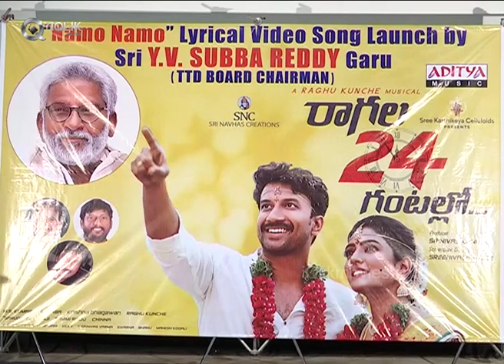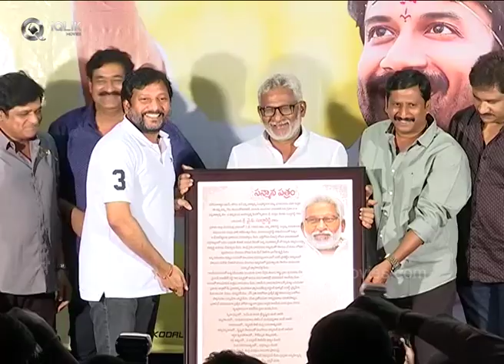Ragala 24 Gantalu Audio Launch | Ragala 24 Gantalu Movie Pre Release Event | Satyadev | iQlikmovies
Watch Ragala 24 Gantalu Audio Launch at Pre Release Event Video.